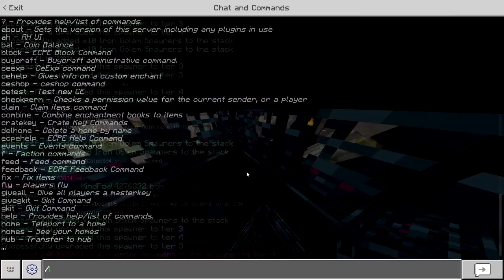How we got FTOP 1 and 3! (Season Finale) - MCPE Factions